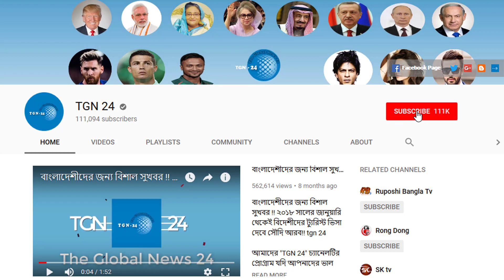সৌদি দুবাই সহ অন্যান্য দেশের আজকের টাকার সঠিক রেট। Today Money Rate 05-05-2022